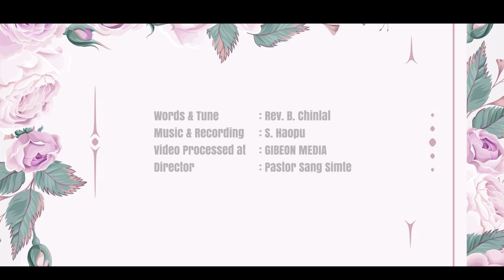GINNA’N DON VENG E I NEISHY HAOKIP I REV B CHINLAL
Singer : Neishy Haokip
Rev B Chinlal Laa-te Vol-III
Music & Rec. Studio : S. Haopu
Director : Pastor Sang Simte.
Song's:
📖No. GINNA’N DON VENG E
[Rev. B. Chinlal, New Delhi 22nd May, 2020]